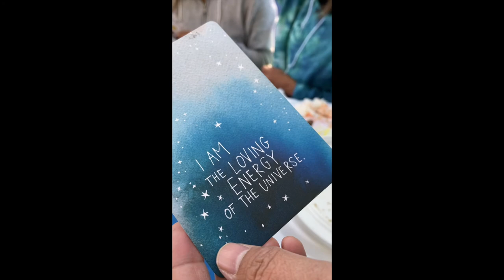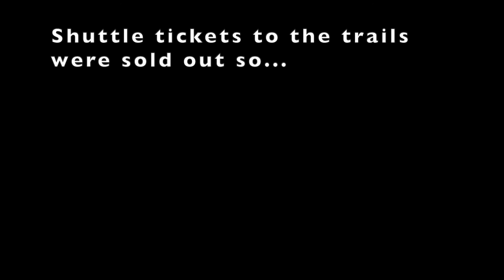Zion Camping with the Las VEGAYZ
Another trip para magkaron ng excuse lumamon, magharutan then lumamon ulit. Bow.